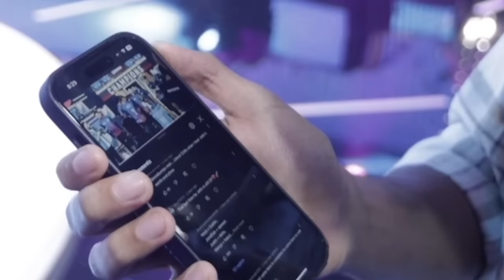Back at BGMI with Jonathan, Goblin and tongue twisters | Vlog Overs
The Vlog Overs is back with a banger this time. Presenting you a cool vlog about my another incredible experience of hosting a live esports event. I'll take you into the prep and run of this event. Check it out and lot more episodes coming your way for the upcoming Asia cup and WC2023 tournaments.